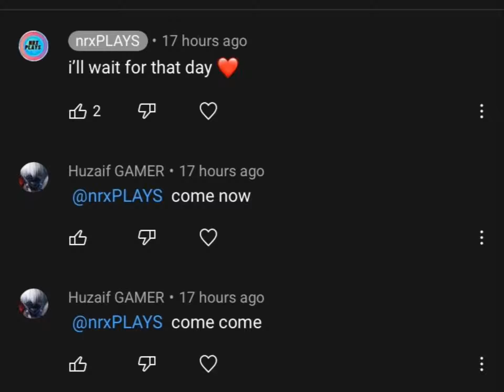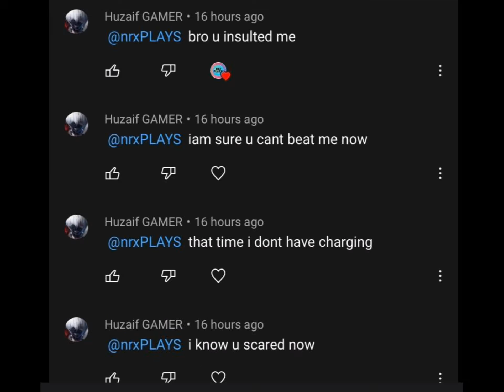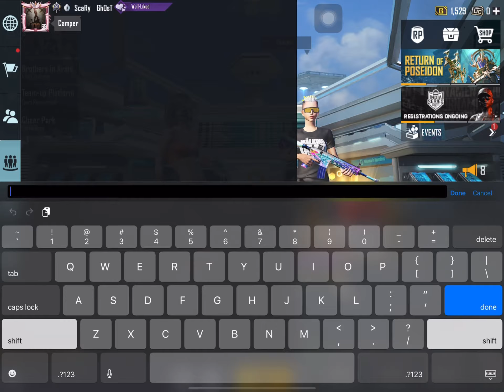He Challenged Me Again & This Happened | BGMI MOBILE/PUBG⚡️⚡️😂🙈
Hi 👋 guys today i will play m24 again hope you like the second part It’s funny must watch 😂